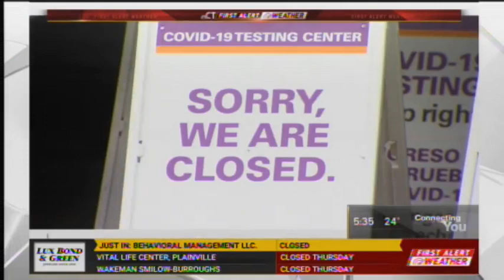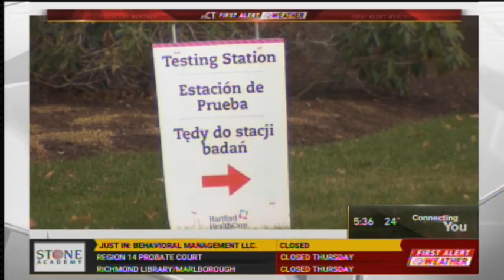Testing Sites Closing for Winter Storm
Hartford HealthCare COVID-19 testing sites will be closed due to weather, with quote from Mitch McClure, Chief of Hospital Medicine at Hartford Hospital, and other health systems.